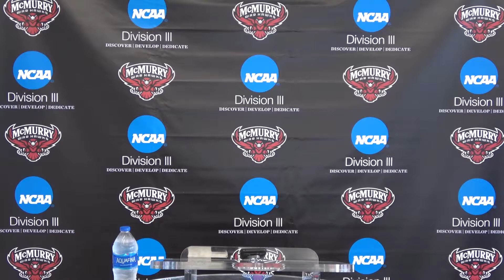Virtual Senior Week - Michael Limones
With the 2019-20 athletic season cut short due to the outbreak of COVID-19, McMurry Athletics wanted to give its Spring seniors a platform to express their gratitude.

This is track & field senior Michael Limones. Thank you, Mike!